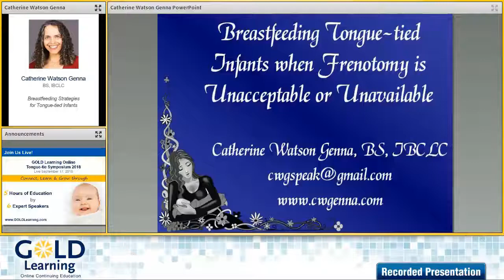Interview with Catherine Watson Genna for our GOLD Learning Tongue-Tie Symposium 2018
Join us for our upcoming GOLD Learning Tongue-Tie Symposium 2018! We’re thrilled to have Catherine Watson Genna, BS, IBCLC, sit down with us and talk about her presentation titled “Breastfeeding Strategies for Tongue-tied Infants”.

Join us live on 17th September, 2018!